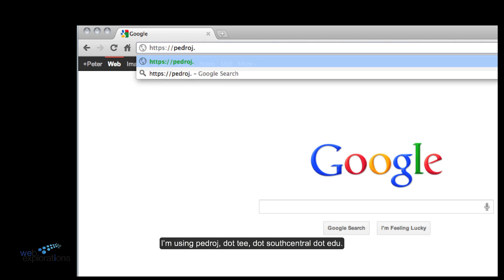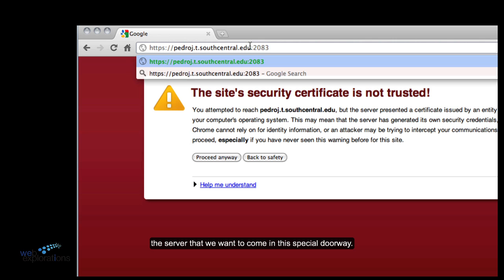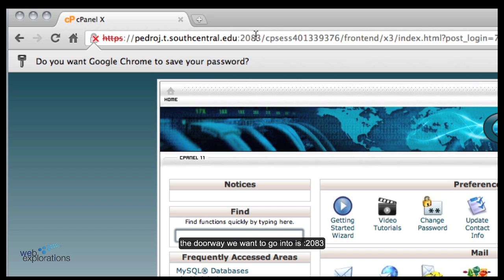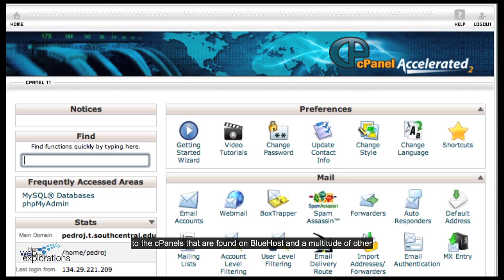Part 1 of 4 - Accessing the cPanel on the t.server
This video shows how to access the cPanel (control panel) on the t.server. The cPanel is common interface used by many web hosting services. However, these instructions are based on using the t.server, the server set up for students taking this class.

This is part of my online course WebDev taught through Computer Careers at South Central College, North Mankato 56003 USA.